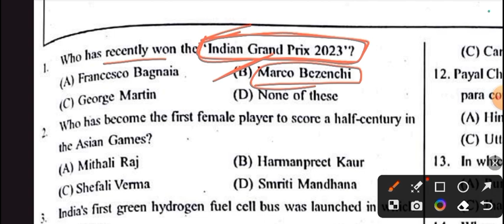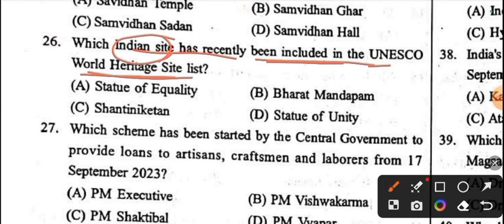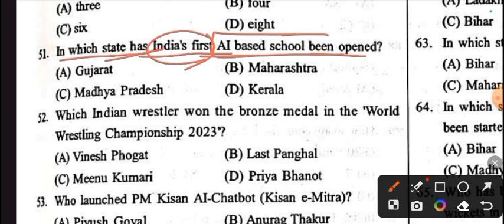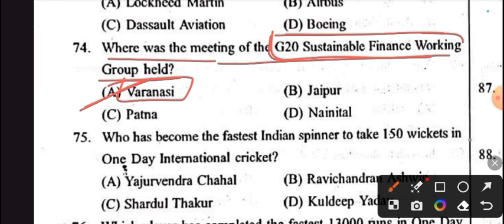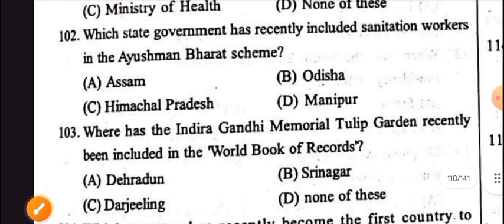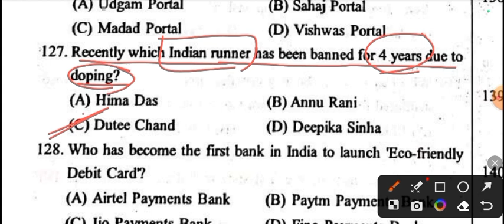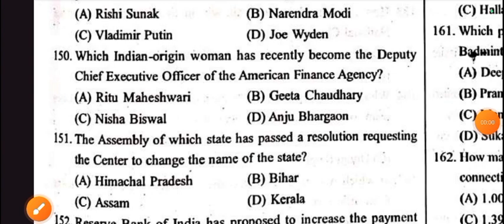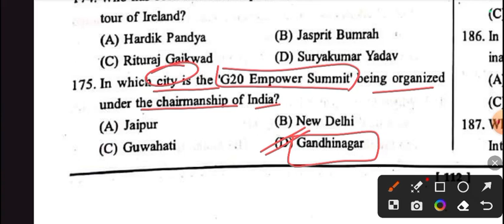Speedy Current affairs 2023 MCQs Part 1 || Speedy Current affairs English medium MCQs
About Video :
This video contains the full coverage of Speedy Current Affairs 2023 yearly in english medium . This
video is created by vbshrivastawa classes. This video has yearly current Affairs
2023 of Speedy.

0:00 Introduction
0:37 Speedy current Affairs 2023 MCQs Part 1

Speedy current Affairs one liner 2023
Pratiyogita Darpan Current Affairs 2023 :
Speedy Current Affairs February 2023
Speedy Current Affairs March 2023
Speedy Current affairs 2023 MCQs Part 1
english medium